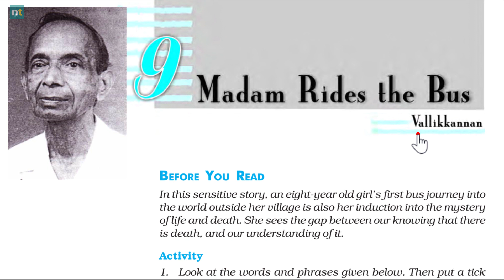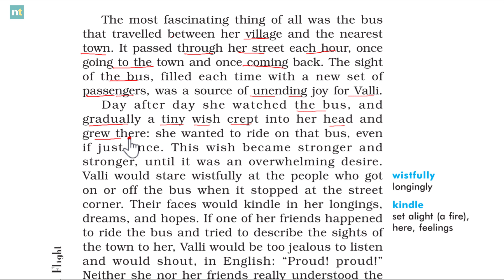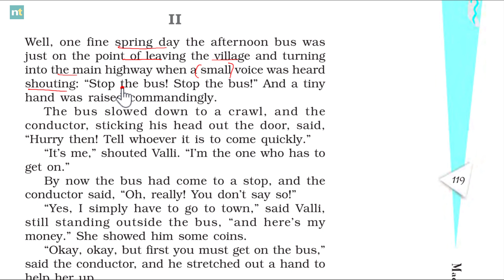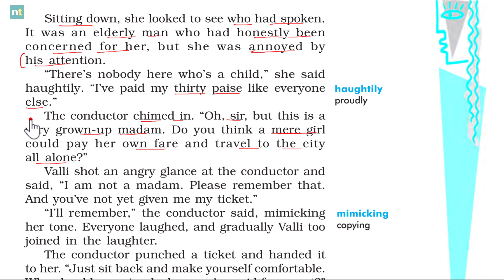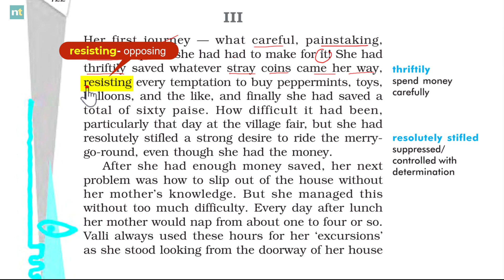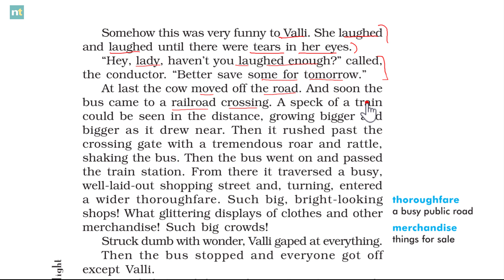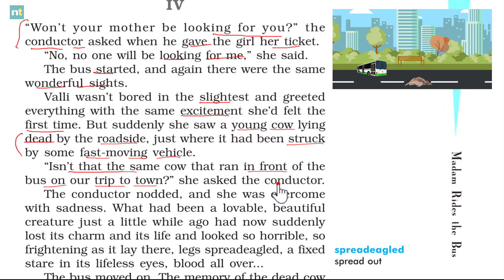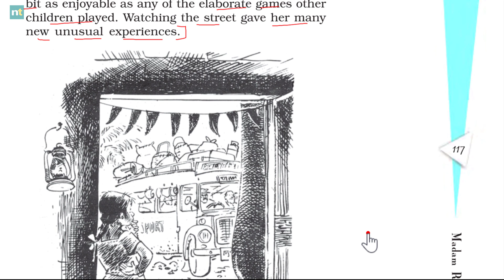Madam Rides the Bus Class 10 English - Explanation by Ajeet Sir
Madam rides the Bus NCERT Class Class 10 English. Madam Rides the Bus Explanation in Hindi, Madam Rides the Bus explanation in hindi, madam Rides the Bus full story,
Watch the tutorials with full attention to grasp the subject matter. A proper undeerstanding begets ideas that help in drafting a full scoring answer.

Sources and Credits: NCERT Books Wikimedia Commons